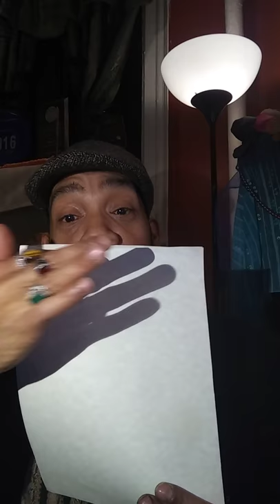COMPATIBILITY OF SIGNS: Sagittarius/Libra PART 1